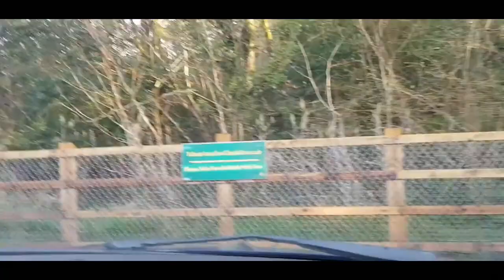Salmon Fly Fishing on The River Finn (Chasing Springers ) Believe In The Take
Chasing Springers  follows the journey of  those Magical River Finn Spring Salmon
This adventure captures a big Water Atlantic Salmon on the Famous Graveyard Pool on the Ivy Beat
Believe in the Take !